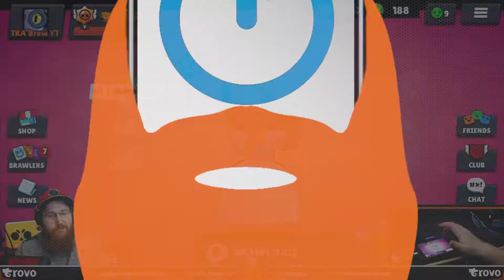Brawl Pass Giveaway for Next Season (iTunes or Play Card) - Brawl Stars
I am going to be giving a way a Brawl Stars Brawl Pass NEXT season. The winner will get an iTunes or Google play card in the amount to buy the Brawl Pass. This means in a few week from now I will be setting up a goal to reach on Trovo and once we reach that goal I will choose a person at random to win the Brawl Pass.

Welcome to TKA Brew! Your home for Brawl Stars and Call of Duty
Mobile content! Here, you can except new content multiple times a week! Our goal is to help you tap into your potential to help transform you into a better gamer! Here we cover, gun reviews, general tips and tricks, Brawler tutorials, challenges and so much more!

Thumbnail made by TKA Brew